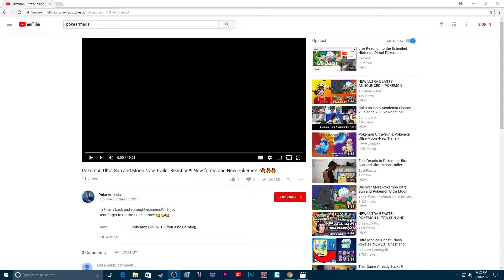Pokemon emerald randomized Nuzlocke Ep4: False Beauty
Jackson the Tyranitar goes to the Gym in today's Pokemon Emerald Randomized Nuzlocke Episode